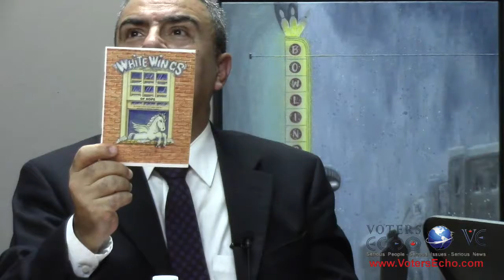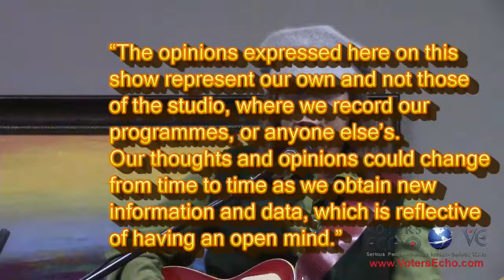Voters Echo - The Spiritual Hopes and Dreams of Karen Lee Wilde, Songwriter! 11 November 2015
The biggest Canadian hit of the Second World War was composed by an "enemy alien" named Fritz Grundland. He first performed the song for his fellow internees at a detention camp in Farnham, Que., soon after being deported from England in 1940.
You'll Get Used to It was a good-natured gripe about life in an internment camp, but with slightly different lyrics, it became the theme song of a nation beleaguered by war.
A dozen years after his forced emigration and uncongenial welcome, the composer, rechristened Freddy Grant, wrote a song expressing such passionate delight in his adopted homeland, it is still being sung with gusto in school classrooms and at patriotic concerts more than half a century later.
"My country is my cathedral The northern sky its dome, They all call it Canada, But I call it home." After the war, They All Call It Canada came as close as any song to unseating The Maple Leaf For Ever as the unofficial back-up to O Canada.